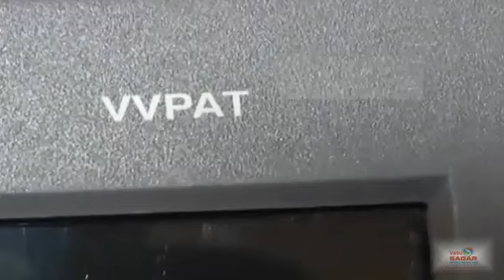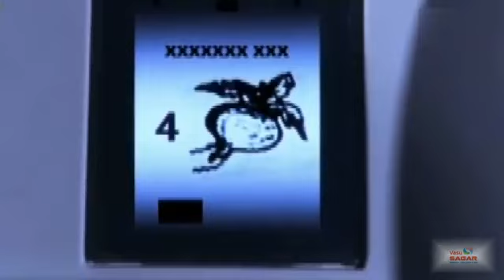తేది : 13/05/2024 సోమవారం మీ ఓటు వేసే విధానం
ప్రతి ఓటర్ తప్ప కుండా చుడండి మరియు తెలియని వారికీ తమ బాధ్యత గా చెప్పండి.